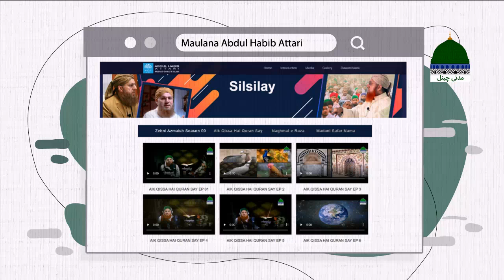The Ultimate Guide to Maulana Abdul Habib Attari website